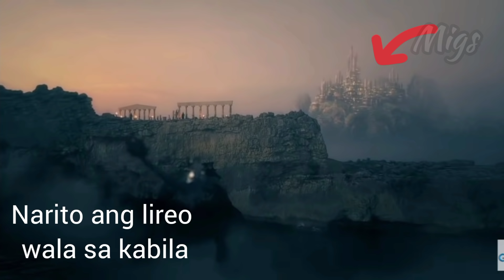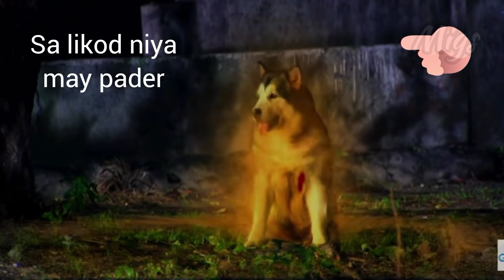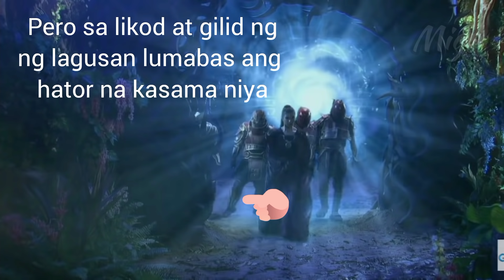MISTAKES OF ENCANTADIA Part 2 ( 2016 )